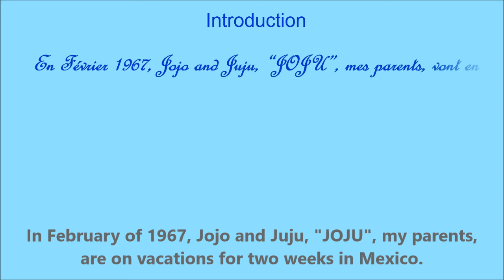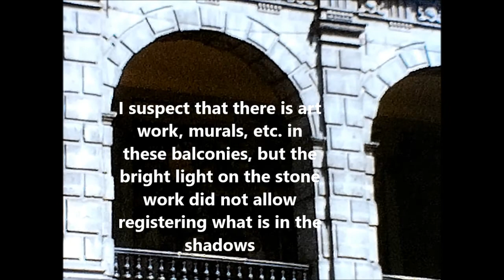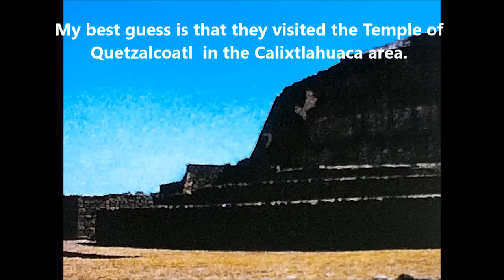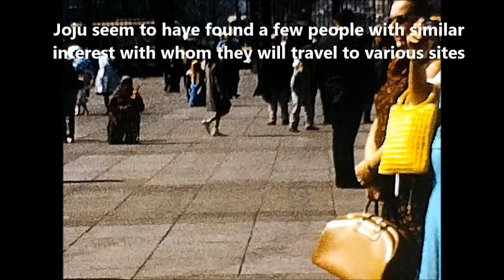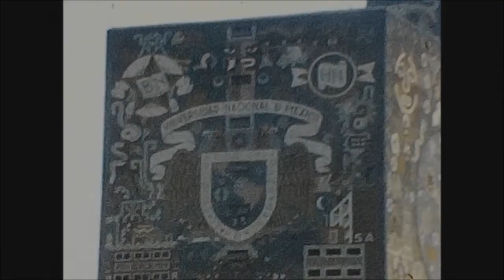1967 Joju Mexico Pt1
1967, Mexico, Mexico City, Bellas Artes, Palacio, Guadalupe, Cathedral, Aztec, Zatopec, Chapultepec, Chantraine, Joju, vacations